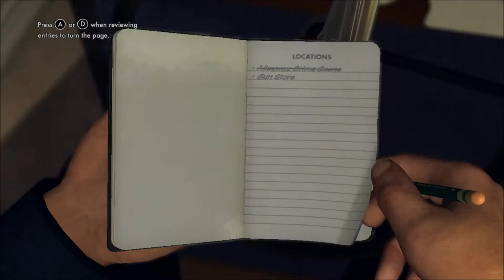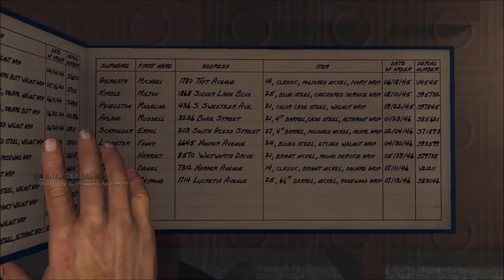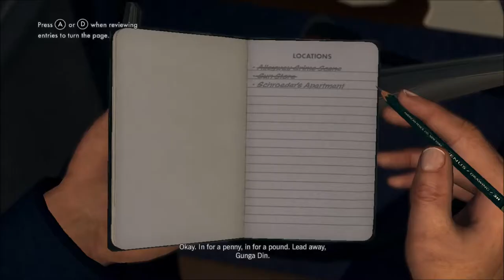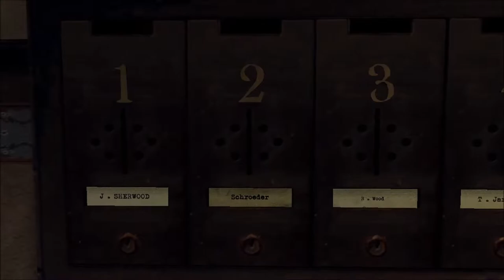L.A. Noire w/ Phoebe | Part 2 - Imma Runnin!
It's late 1940's America. The state of LA is ravaged by the events of World War II. Crime is rampant on the streets. Who will stop it? Who will save the people from themselves?! Who will look the foul face of evil in the eye and tell it to bugger off?! PheeBeNerdin will.

(And yes, we are very happy with how that name turned out.)